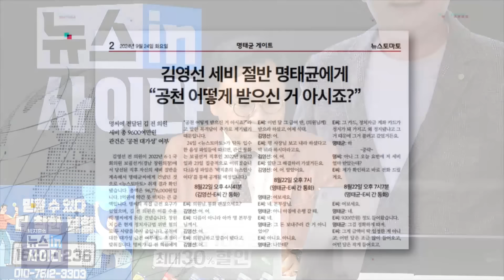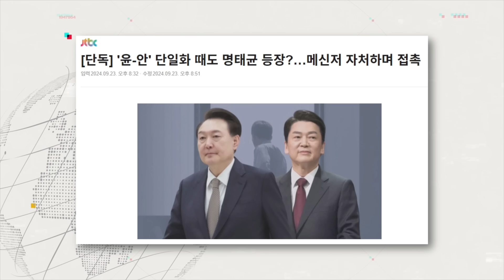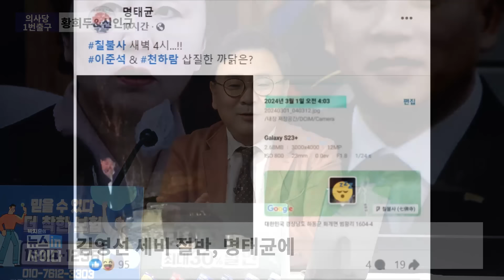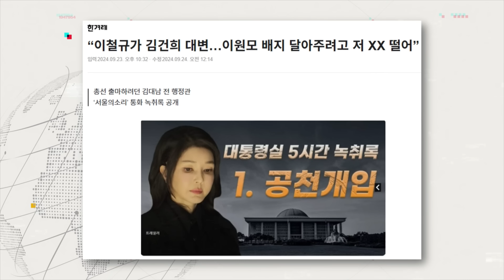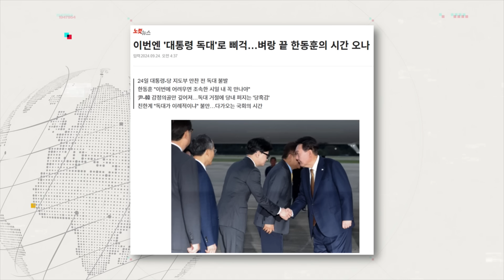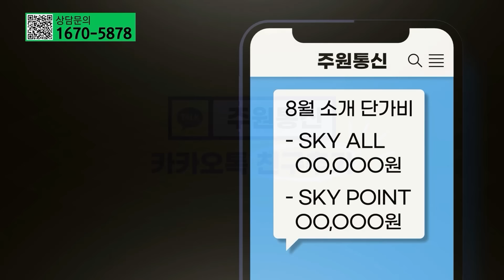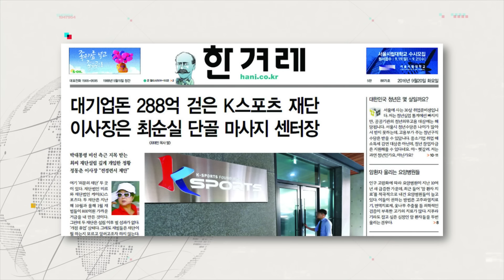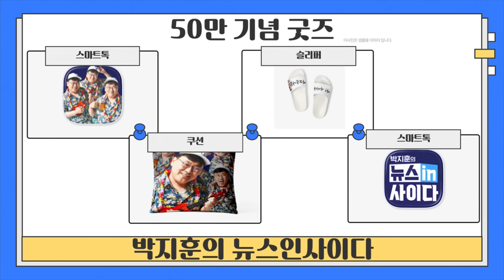[단독] 김영선·명태균 '돈 거래' 음성파일 공개-명태균 “나하고 딱 약속한 건 2분의 1이야”-김영선 “보냈거든, 현찰로 뽑아서 주라고” (뉴스인사이다_0924)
🚩🚩 박지훈의 뉴스인사이다 9월 24일(화) 라이브 다시보기.

🛩🛩의사당 1번 출구 : 황희두 노무현재단 이사 & 신인규 변호사

(신인규)
수조물 먹방의 진실이 밝혀져…왜 그랬는지 알겠어
뉴스토마토 보도로 어떻게 5선 의원이 됐는지 미스테리 풀렸어
요즘 상황 1590년대 보는 듯 해…현대판 매관매직으로 봐야
김건희 공천 개입 넘어 공천 거래까지 나왔어…상상초월
김영선-명태균, 공천을 대가로 정당 삥 뜯은 것
이준석에 해명 요구는 공천개입에 직접당사자이기 때문에 당연
이준석은 선거 중독자 명태균은 선거 조작자…국민들이 보기 기괴
명태균의 김영선 세비 절반 요구…무슨 주식 투자인가
이준석, 이번 사건 축소 은폐하면서 무슨 개혁을 논하나
허은아 '실패한 로비'로 프레임 전환…왜 축소은폐하냐에 답해야
뇌물을 뇌물이라 못하던 권익위…이준석, 왜 권익위 같이 굴고 있나
2022년 공천에 이준석은 관련자…알았으면 공범·몰랐으면 무능
김건희의 매개체는 이철규? 이철규는 관련 입장 밝혀야
공천서 떨어져도 자리 챙겨줘…공직, 권력사유화 입막음으로 사용
이번 공천은 김건희 공천이었다과 봐야
정당이 반민주적으로 운영될 경우 정당 해산사유에 해당해
국힘, 정당해산 심판까지 고려할 상황까지 갔다고 봐
공화국 체제가 아니라 현 상황은 왕정 시대 같아
정당 사유화 정도가 감옥에 있는 최순실 오열할 지경
시민단체의 고발은 당연한 수순…수사기관이 인지해서 수사해야
명품백 수수 덮어주는게 공수처…尹 부부에 대해선 특검으로 임해야
명태균 분발 촉구, 페이스북 더 열심히 해야
명태균-이준석 알았던 시점도 말이 안 맞는 거짓말
2022년 지방선거까지도 포괄적으로 조사해야 해
명태균 사진, 이준석 TV 조선 인터뷰 후 게재…"지켜보고 있다"
몰래 사진 찍은 듯한 명태균, 녹음은 없을까
명태균, 김건희 여사 공천개입 의혹 뒷받침해주는 증거 제공해줘
녹취록 등 편취되면 재판부 판단 가능…합리적 사람이라면 판단 가능
독대요청은 韓의 미숙함…尹 눈빛 보면 '독대 아닌 딱밤 백대'
진실의 힘은 어느것보다 강해…다 드러나게 되어있어

(황희두)
돈거래 음성파일 충격적…옛날 정치깡패 시대 보는 듯해
앞으로 대체 어디까지 나올 것인지 우려스러워
명태균 페북, '이준석 천하람 너도 입 잘놀려라'란 뜻
자신감 넘치는 이준석, 유독 관련된 얘기엔 대답 안해
이준석, 김여사 문제에 대해 엉뚱한 얘기…'쟤도 뭐 있네' 생각케해
이철규 통해 김건희 의견 관철…김건희에 껌뻑 죽었다고 봐야
이원모 배우자 신씨, 순방 때 전세기 같이 탄 인물
선례가 잘못되니 주변에 붙어먹는 사람이 다 비슷해
보수 세력도 열 받아 있는 상황…대한민국 시스템 무너지고 있어
대한민국에 제대로 된 보수 정당 바로서야
모든 사람이 이해관계에 얽혀있는데 보수 정당? 부끄러운 일
뉴스토마토 보도 전략적으로 잘했어…다 공개했으면 말장난 했을 것
함부로 얘기 할 수 없게 만들어…앞으로 엄청난 싸움으로 이어질 것
명태균, 제일 신경쓰는 건 영향력…이준석도 허세하면 둘째가라
공수처장 정치자금법 위반 '검토'? 지금 당장 수사해야
韓의 尹에 독대 요청…韓의 얄팍한 수로 보여
진실의 힘을 강하게 만드는 것은 시민들의 연대…이제 본격적 시작

💡시사歷발상 : 배기성 역사 크리에이터

(배기성)
김건희 공천 개입의혹, 슬프지만 당연한 귀결
김병욱 캠프 시절, 세비 절반 기부 공약 만들었었어
세비 절반을 비선에게 준다? "정말 말도 안 되는 일"
김건희 공천개입 보도, 역사에 큰 사건이 될 수 있어
尹, 朴 공천개입 뇌물죄로 처벌…똑같이 당할 수 있어
檢 수사 결과 사실로 드러난다면 더 이상 대통령직 수행할 수 없어
김자점, 우리나라 전체를 말아먹을 뻔 한 인물…망국신에 해당
구신은 무사안일주의·유신은 아첨하는 인물·간신은 이간질
참신은 중상모략에 빠진 인물·적신은 역신·망국신은 나라 팔아먹어
김자점, 업무처리 정확했던 신하…정묘호란 거치면서 변해 가
신 안동김씨와 구 안동김씨 나눈 시기가 '김자점'
김상헌이 김자점에 '간신배'라고 하면서 안동 김씨 갈라져
인조는 김자점 끝까지 끌고가려해…인조, 선비로서 위신 없던 탓
소현세자 죽이는데도 김자점 깊숙이 관여해
김자점, 이완용, 예장군…망국신 3명
용산의 김태효가 구 안동 김씨, 김구라는 신 안동 김씨

감사합니다.